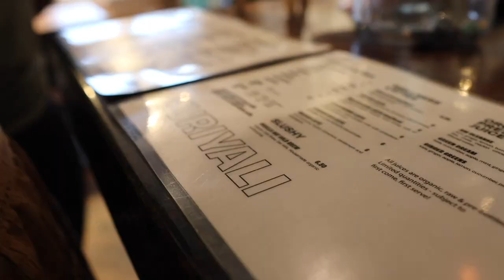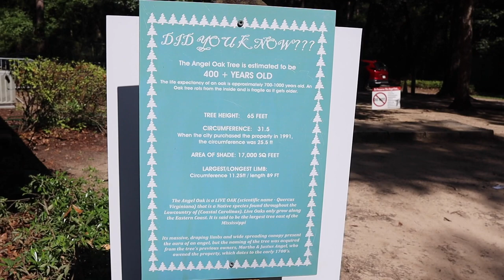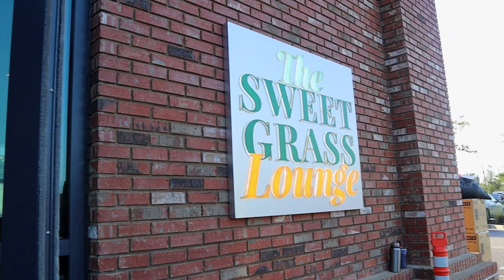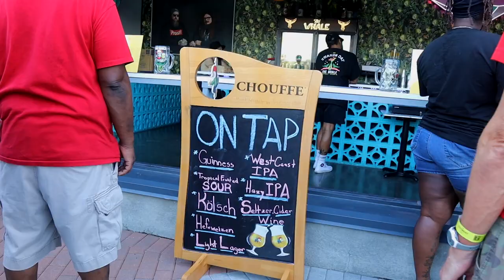A FEW DAYS IN CHARLESTON, SC | RESTAURANTS TO TRY, TREVIS' BIRTHDAY AND STEPHEN MARLEY IN CONCERT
In this vlog we take you around Charleston, from visiting new restaurants, exploring Johns Island and visiting the Angel Oak Tree to celebrating Trevis' birthday at the Stephen Marley Babylon by Bus Tour.

Current: 2515✨
2k Goal Met on 4/30/23

Linked Travel Essentials:

♡ LET’S CONNECT!

♡ CHAPTERS

Making it with the Matthews, miwtm, Charleston travel vlog, charleston sc, how to spend a week in Charleston, things to do in Charleston, folly beach, Shem creek, Sullivans island, angel oak tree charleston, Charleston 2023, travel with me to Charleston, how to spend a vacation in Charleston, Charleston restaurants, Charleston 2023 vlog, food in Charleston, coffee shops Charleston, sullivans island  beach day, Charleston sc, international African American museum gala, bike taxi Charleston, family vlog channel Charleston sc.